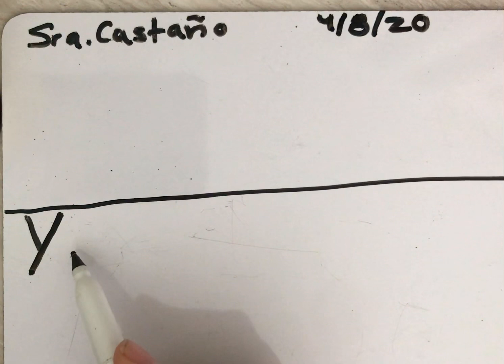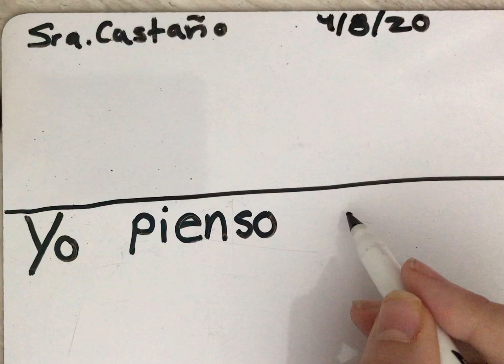Mi vegetal favorito Part 1: Escribe Tu Opinión